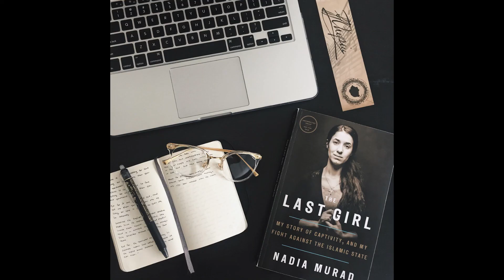«Я не буду молчать» история борьбы Надии Мурад